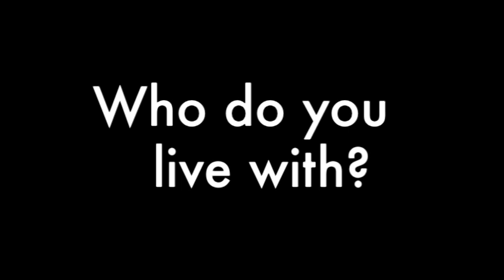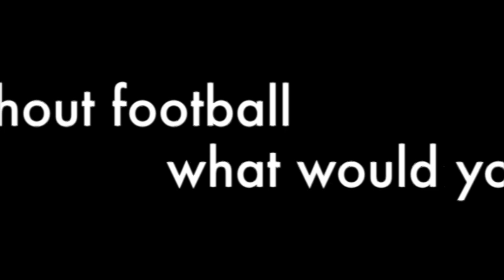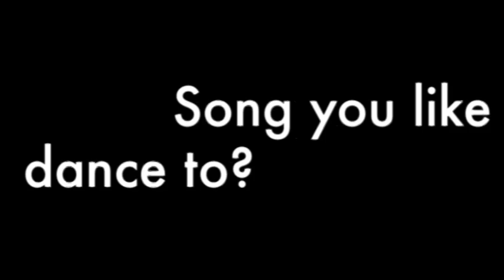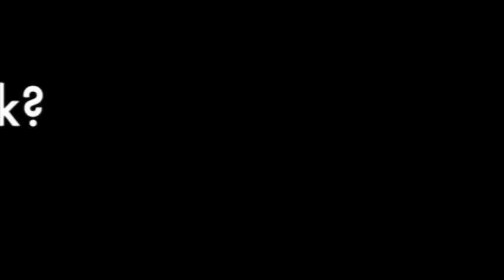Know Your Crow - Brad Crouch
Brad Crouch speaks to Channel Crow and introduces himself to Crows fans.